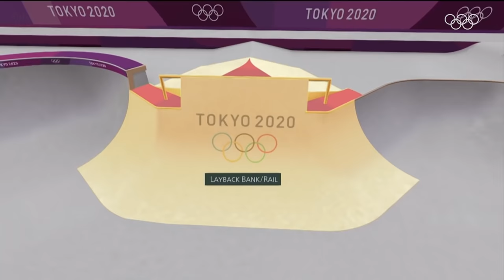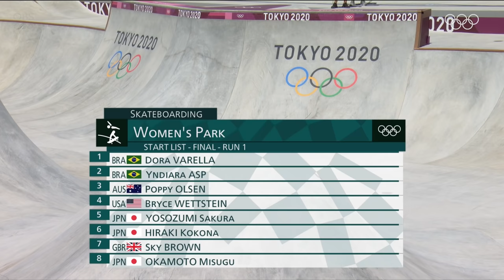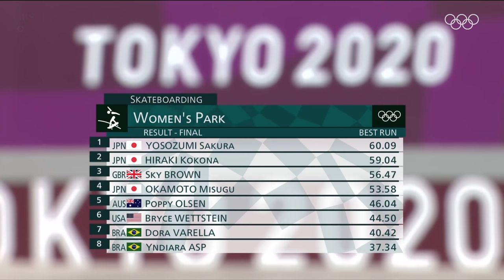Full Skateboarding Women’s Park Final | Tokyo Replays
Yosozumi Sakura (JPN) won gold in the skateboarding women's park final cementing Japan as a new powerhouse in the Olympic sport which made its debut at Tokyo 2020. Hiraki Kokona took silver, just 1.05 points behind teammate Yosozumi, and Sky Brown (GBR) took bronze.

The Tokyo 2020 Olympic Summer Games took place in Japan, from July 23, 2021 to August 8, 2021.